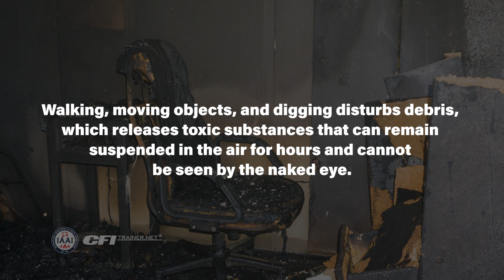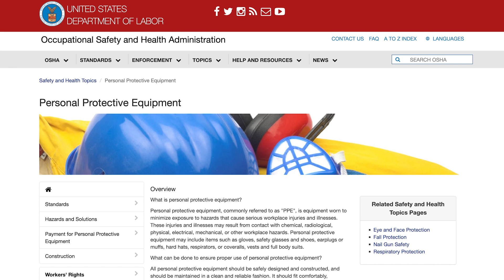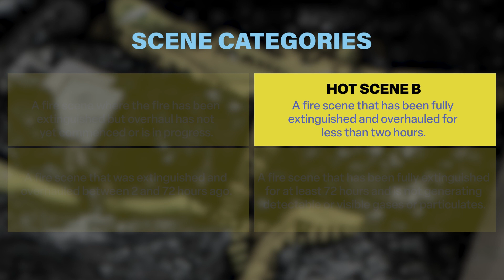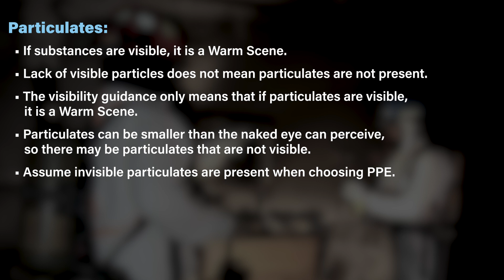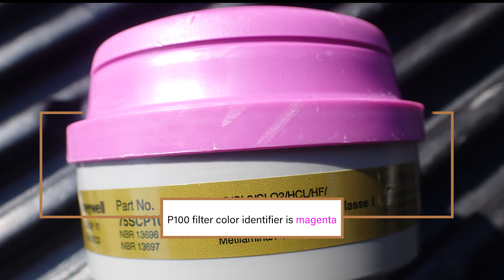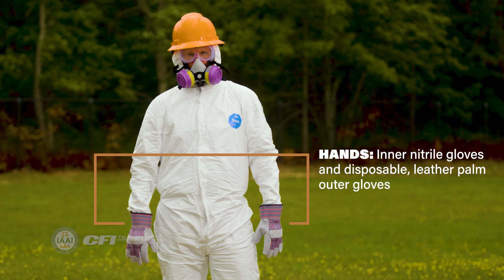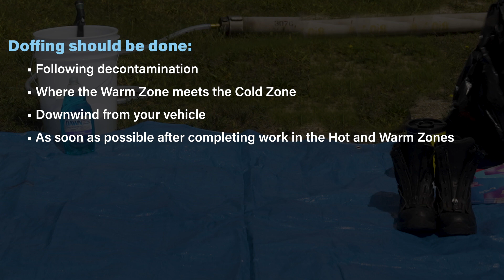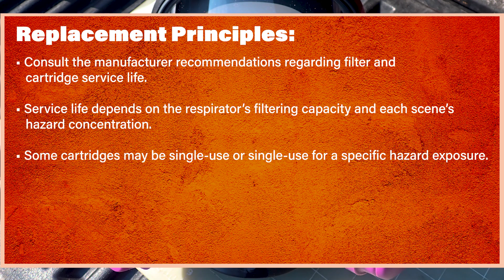Donning and Doffing Respiratory PPE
Guidance from the International Association of Arson Investigators on the proper donning and doffing (removal) of personal protective equipment to mitigate hazards at the post-fire scene, focusing on respiratory protection.

The International Association of Arson Investigators® (IAAI®) is an international professional association of more than 10,000 fire investigation professionals, united by a strong commitment to suppress the crime of arson through professional fire investigation.

The IAAI will continue to serve as the global resource for those serving and associated with the fire, arson and explosion investigation profession with respect to fire safety/prevention, arson enforcement/prosecution, and fire claims/litigation.